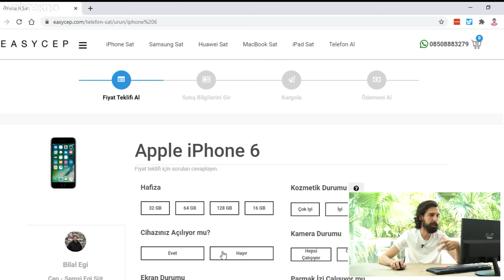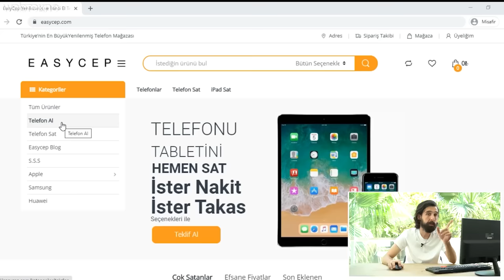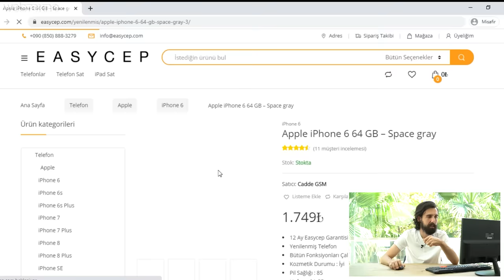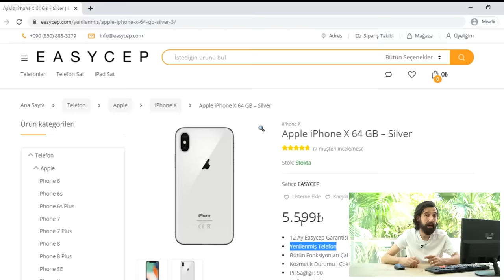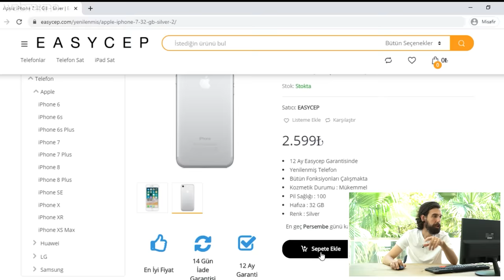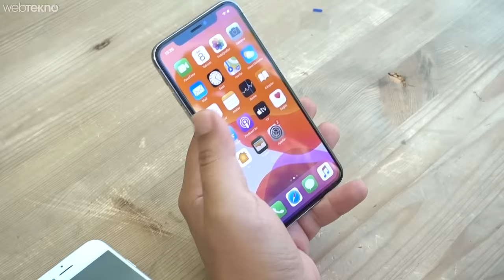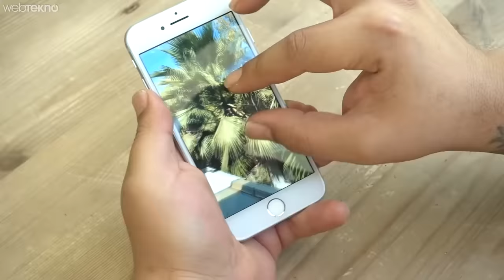İnternette 12 Ay Garantili Yenilenmiş Telefon Satan Yerden Telefon Aldık!(Kutudan Ne Çıktı?)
Bu videomuzda sizlerle birlikte Easycep sitesinden 3 yenilenmiş telefon alışverişi yaptık.

İyi seyirler.